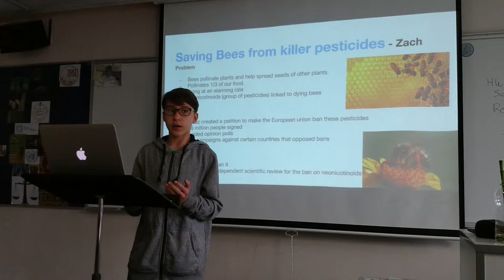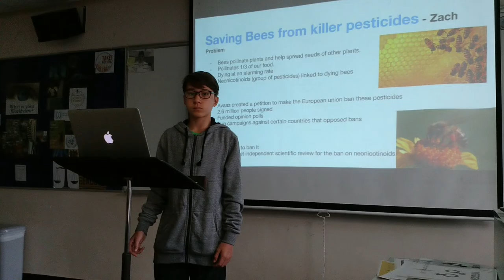Zack avaaz jan 25